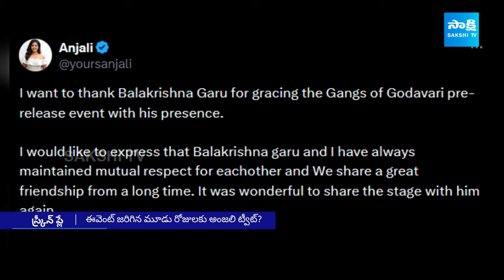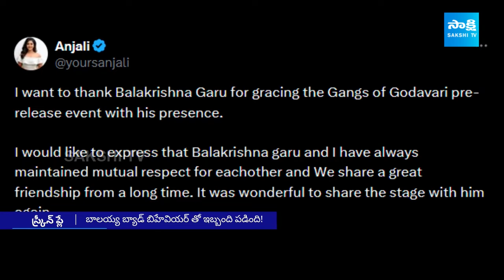Anjali Tweet On Balakrishna Behaviour On Stage at Gangs Of Godavari Pre Release Event@SakshiTVCinema